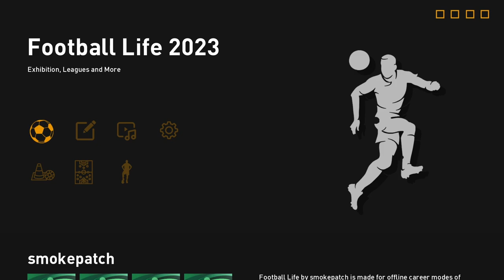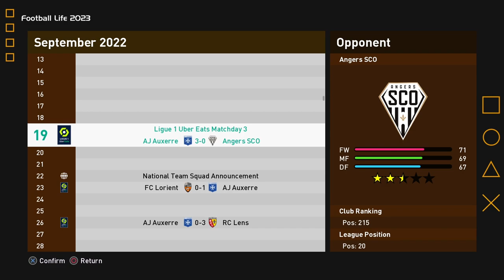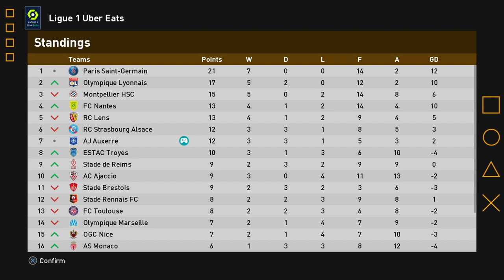PES 2023 FR ► VERS UNE LÉGENDE #3 - Football Life 2023 ! Efootball 2023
PES 2023 FR ► VERS UNE LÉGENDE #3 - Football Life 2023 !

CONFIG PC
Intel i5 10700K / GTX 1050 4gb / Ram 8gb /